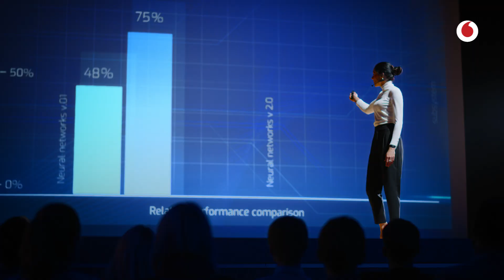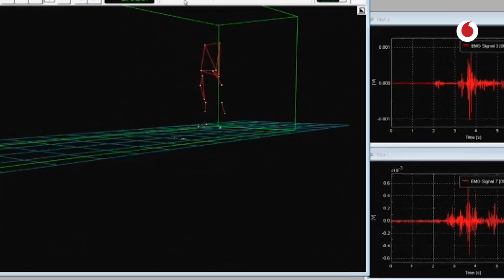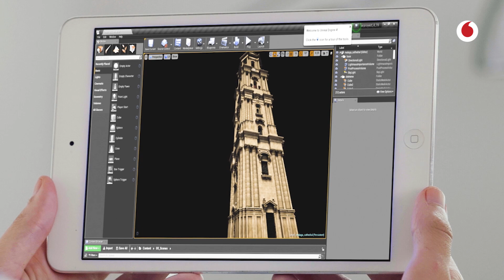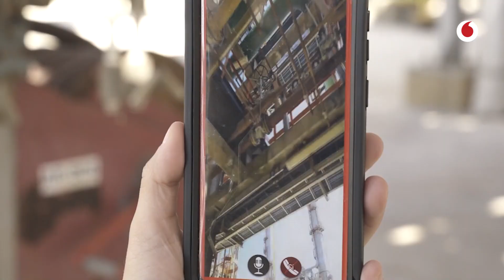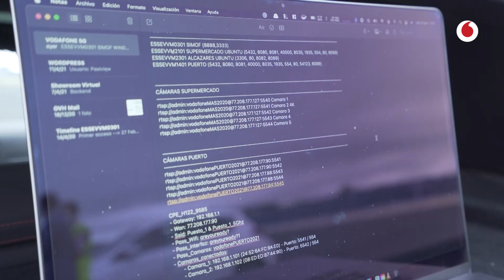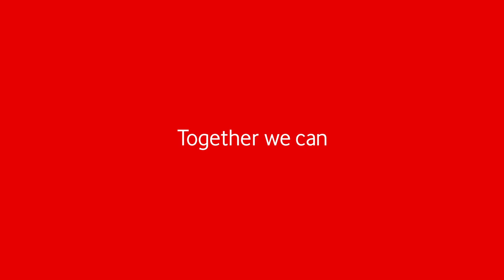Vodafone 5G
Con más de 50 proyectos 5G a nivel nacional y muchos más a nivel internacional, desde Vodafone Business impulsamos el cambio de paradigma que trajo consigo esta tecnología al sector empresarial y a la administración pública.

5G es el gran desarrollador tecnológico que permitirá el crecimiento de la Inteligencia Artificial, Edge Computing, IoT, Realidad Virtual o Robótica, abriendo nuevos modelos y oportunidades de negocio y contribuyendo a la creación de nuevos productos y servicios que hoy ni imaginamos.